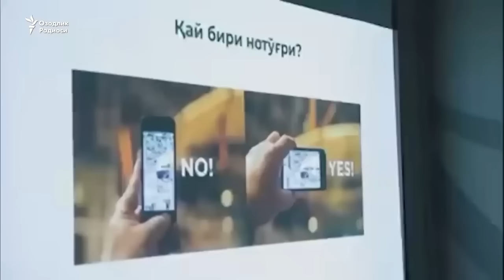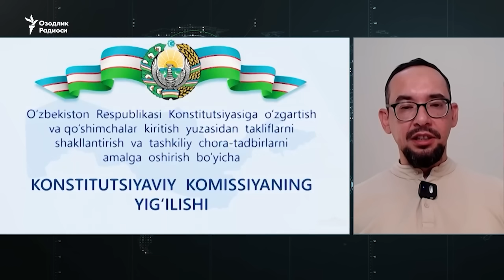Prezident administratsiyasida o’zgarishlar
Saida Mirziyoyeva prezident yordamchisi lavozimiga, Komil Allamjonov administratsiyada Axborot siyosati departamentining rahbari etib tayinlangan. Hamkorimiz “Ozodlik” xabar beradi.